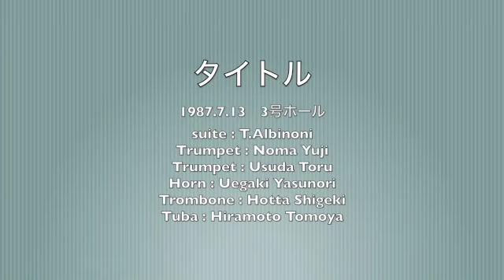1987.7.13 3号ホール Suite : Albinoni